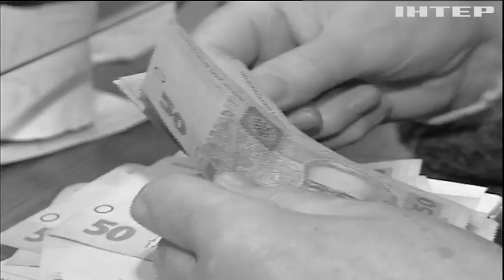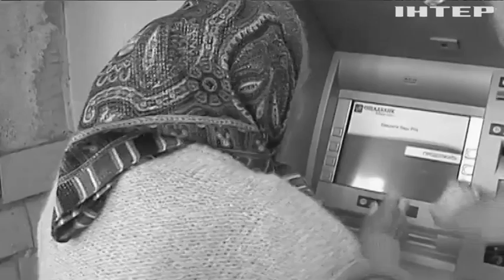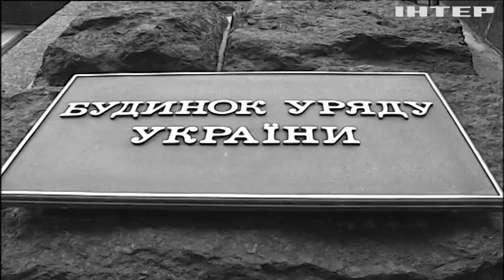В Украине планируют отменить спецпенсии для судей и чиновников